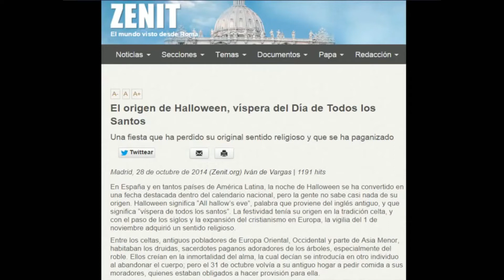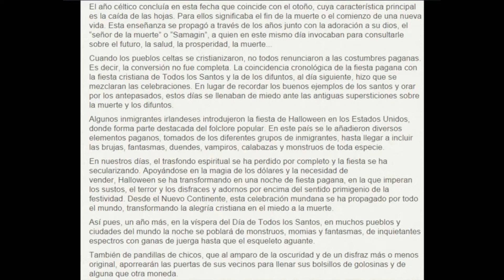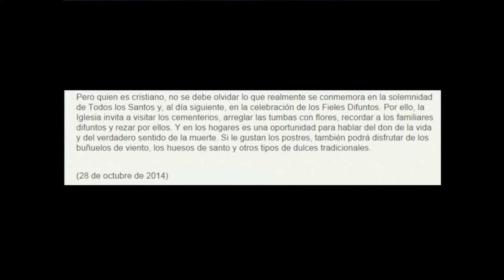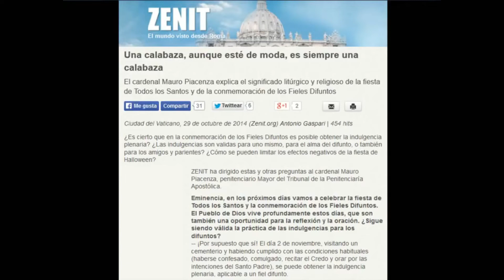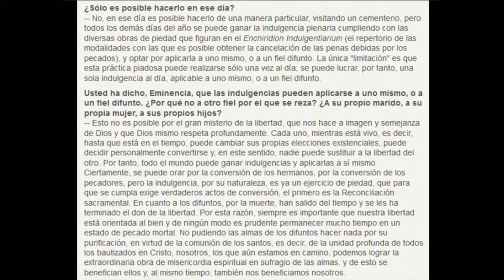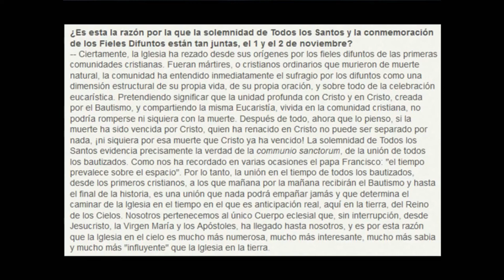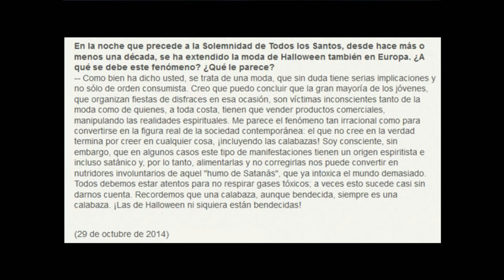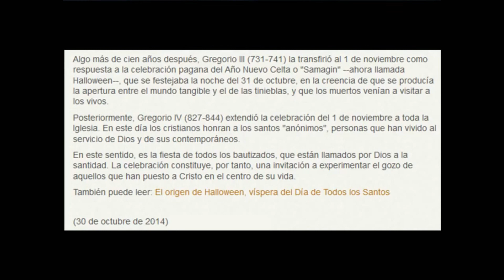30-10-14 El origen de Halloween